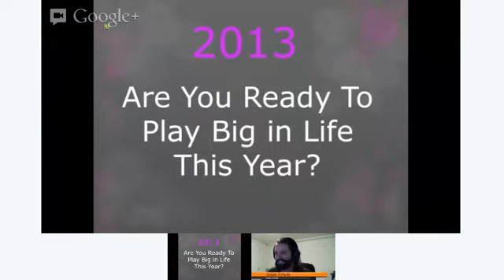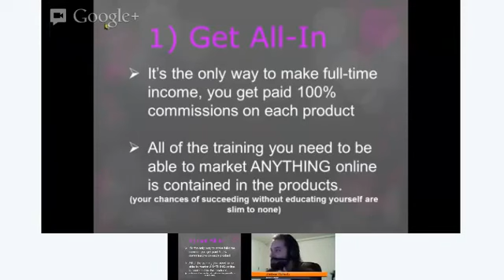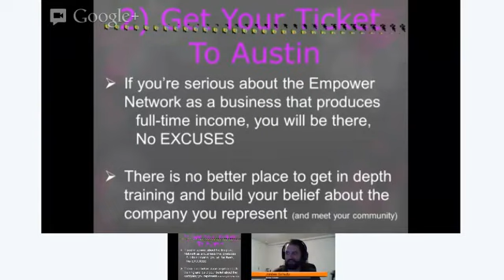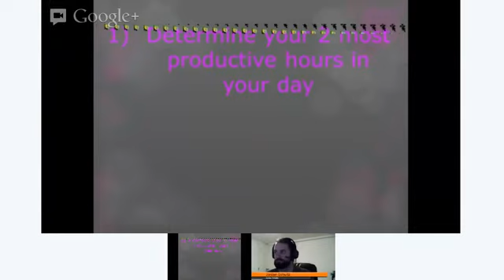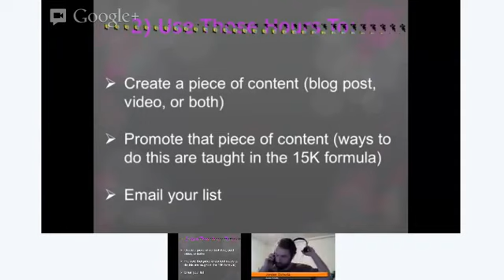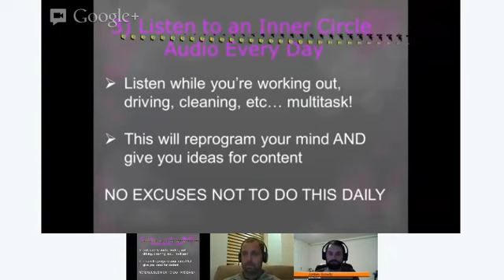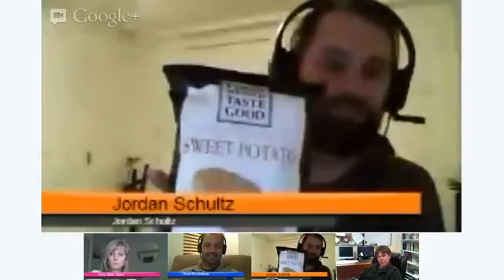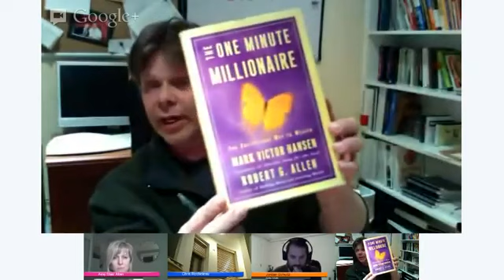(Team Training) How to start 2013 like a BADASS!